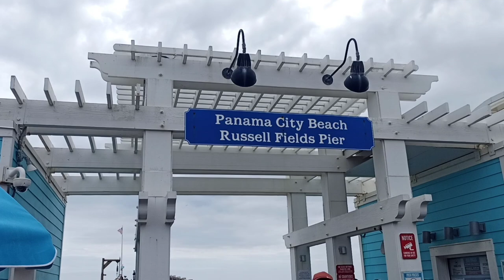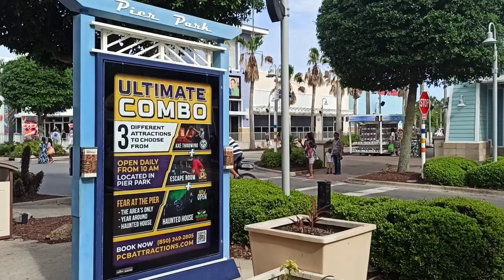Pier Park Panama City Beach (S Pier Park Dr spring break 2023